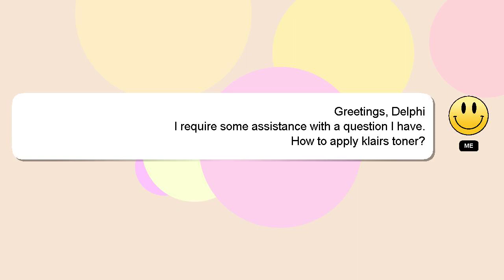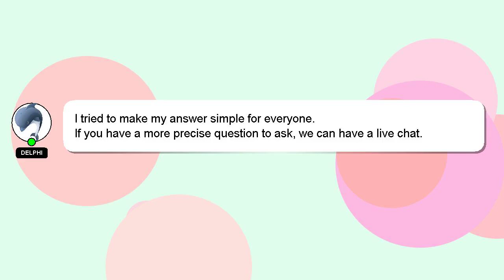How to apply klairs toner?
A brief presentation of myself, Hi there, I go by the name of Delphi. Allow me to support you in answering your questions. - How to apply klairs toner?

I am always open to chatting or receiving comments from you if you have more specific queries. Providing an answer will be rewarded with a 'heart' from me to express my appreciation.

*2 What we are experimenting :*